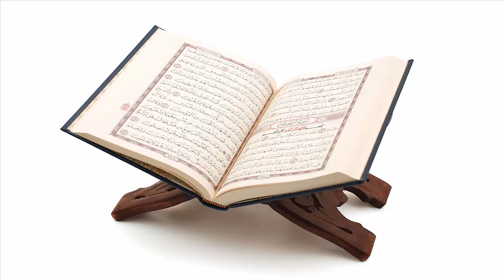067 Surah Mulk Quran in Burmese (Myanmar)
Quran recitation by Sheikh Al Juhany.